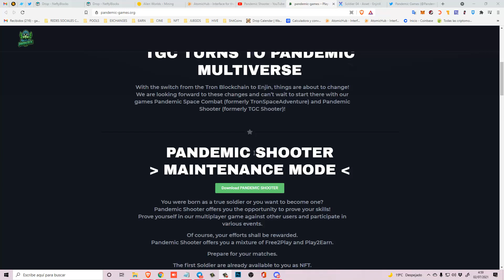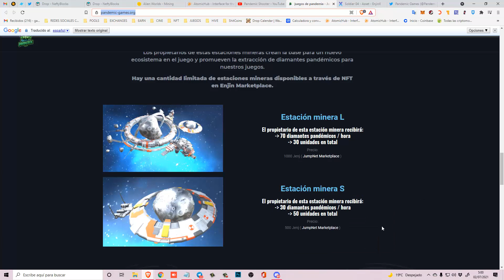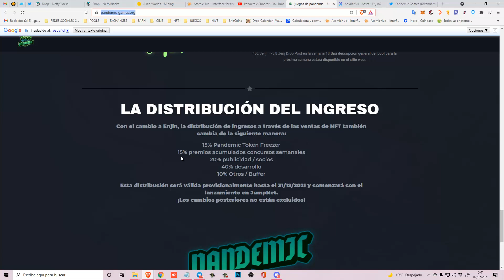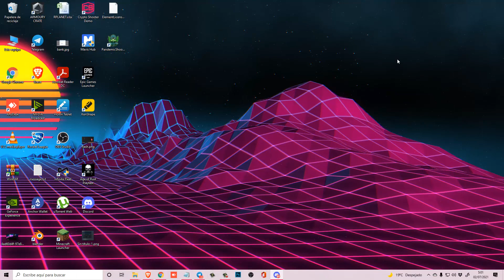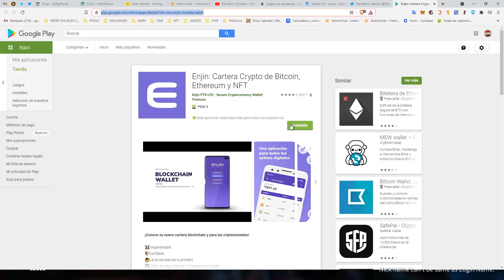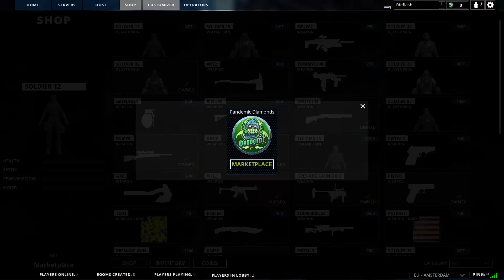Pandemic Shooter. Shooter en la red de ENJIN. Recien ha salido!